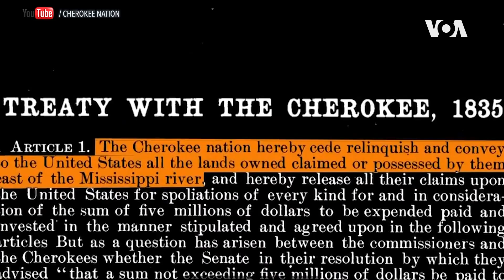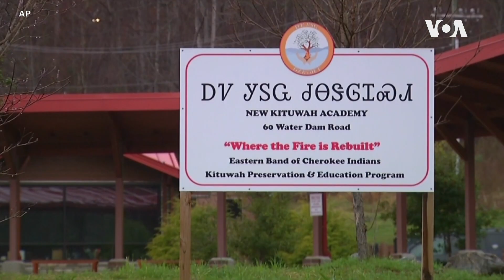Домородниот американски народ Чероки бара место во Конгресот на САД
Пред скоро 200 години, американската влада му вети на домородниот народ Чероки место во Конгресот во замена за нивната територија. Досега нема испорачано. Чероки сега го повикува Конгресот да го исполни тоа ветување, но има несогласување околу тоа кое од трите племиња на Чероки да го добие местото.